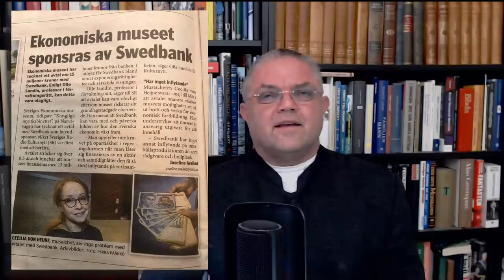En informationskrigares hjärta! - Carl Norberg 2021-03-15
Idag vill vi slå ett slag för kortserien Samurajernas storhetstid på Netflix som tar sin början under Sengokoperioden år 1558 om de små inbördes konflikter mellan olika klaner i det gamla feodala samhället som ledde an till moderna Japan!

En berättelse om främst 3 individer, Oda Nabunaga, Toyotomi Hideyoshi, Imagawa Yoshimoto, som under 1500- och 1600-talet i gamla Japan hade större ambitioner än majoriteten och som alla tävlade om den övergripande makten över ösamlingen!

En berättelse om sociala formateringar, om högmod, avund, svek, svartsjuka, men även mod, lojalitet samt genialitet, och då inte minst om strategiskt tänkande över tid i en strid där det är alla mot alla!

Man kan ju ha i åtanke att det 30-åriga kriget påbörjades på andra sidan jordklotet strax dessa konflikter når sitt slut och som alltså mynnar ut i det som kom att bli Sveriges storhetstid! Båda krig försågs med vapen från samma enskilda intressen som kom att förändra krigföringen där som här för alltid!

Lois De Geer - svenska industrins fader - flyttade till Sverige varifrån och när då, började umgås med vilka då, och vad tillverkade man här? Kan gott om järnmalm och vattenkraft ha haft något med saken att göra?

En Wallenbergare var så sent som i början av 1900-talet första utsända ösatasiatiska ambassadör för Sverige förlagd till Tokyo 1907 han flyttade hem igen 1918 efter WW1 men fick då inte åka genom Ryssland utan ta den längre vägen hem över USA av någon anledning!!!

(man kan snabbscrolla närscensfighterna om man som vi tycker det blir tjatigt)

Läs gärna Carls sammanfattning enligt länk innan ni börjar titta!

Stöd oss:
SWISH: 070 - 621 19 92 (mottagare Sofia S)